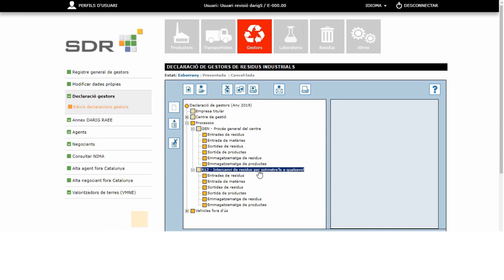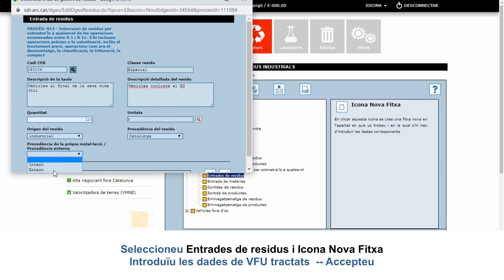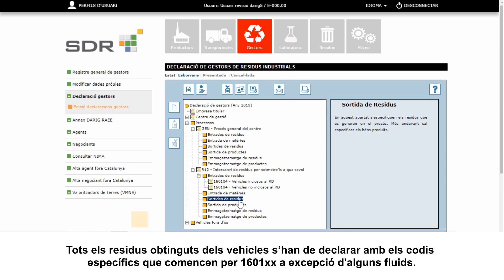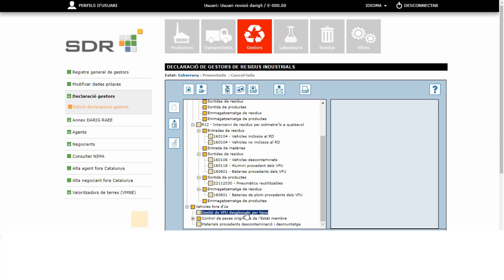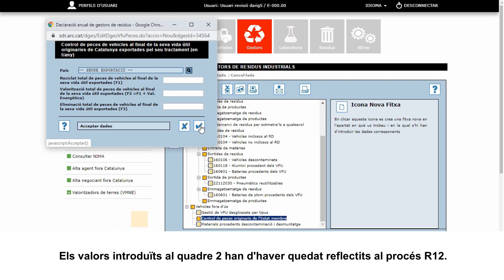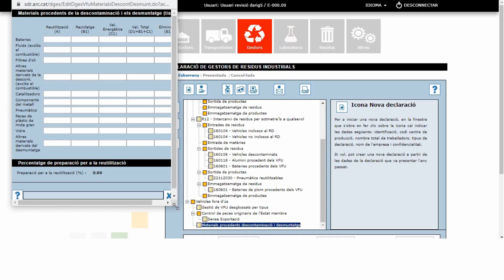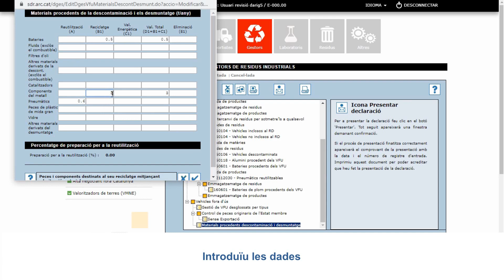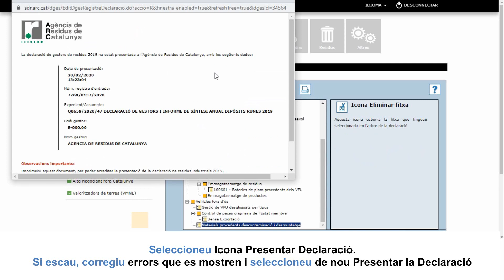Com fer l'Annex VFU de la DARIG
Vídeo tutorial sobre com fer l’Annex de Vehícles Fora d'Ús (VFU) de la DARIG